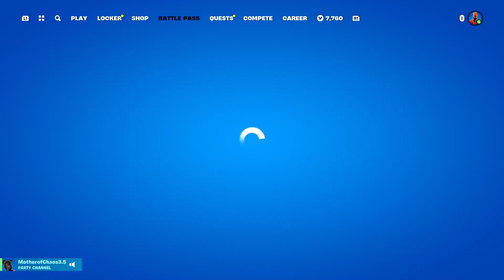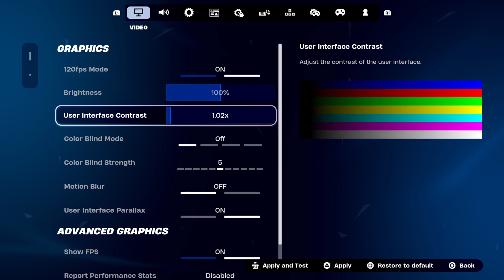Enjoying life being blessed